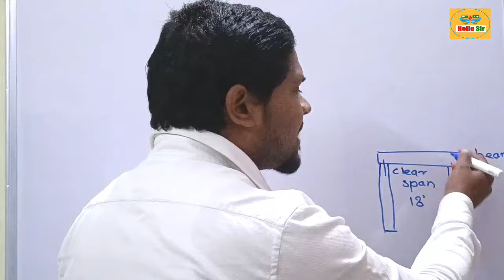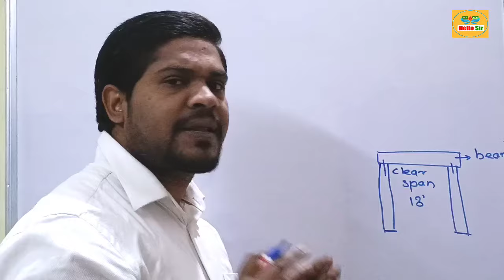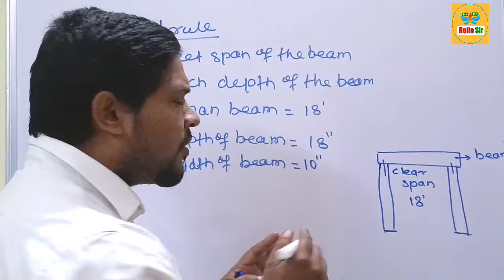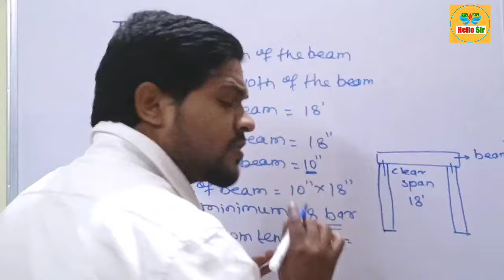दो कॉलम के बीच की दूरी 18 फ़ीट है तो बीम साइज एवं बीम का सरिया क्या होगा | beam size for 18 feet span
RCC beam size for 18 feet span, what will be beam size when distance between two column is 18 feet, what size beam do I need for a 18 foot span, how do you calculate beam size, beam size to span 18 feet, what size beam for 18 foot span, Hello sir,

For beam span 18 foot, this general thumb rule, we will assume a structure of G+0/ 1 storey/one floor/ ground floor residential building, using standard 10″ thick walls, size of an RCC beam should be 10”x 18” (250mm x 450mm) in which width of beam is 10″ and beam depth is 18″, using 8 nos bar, 4 bars of 16mm Fe500 Steel used at bottom and 4 nos of 12mm Fe 500 used at top with m20 grade of concrete and stirrups of T8@6″C/C.

How big of a beam do i need to span 10-12 feet? For beam span 10 -12 foot, this general thumb rule, we will assume a structure of G+1/ 2 storey/two floor residential building, using standard 10″ thick walls, size of an RCC beam should be 10”x 12” (250mm x 300mm) in which width of beam is 10″ and beam depth is 12″, using 6 nos bar, 2 bars of 16mm Steel used at bottom, 2 nos of 12mm used at top and 2nos of 12mm crank bar of Fe 500 grade of Steel with m20 grade of concrete and stirrups of T8@6″C/C.